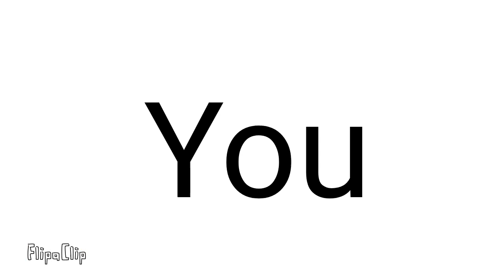basically me after reading castle swimmer episode 33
Spoiler alert (obviously)